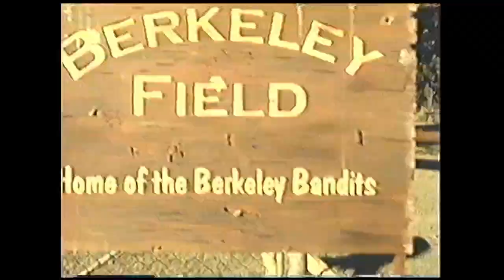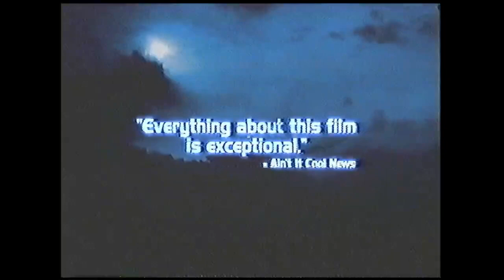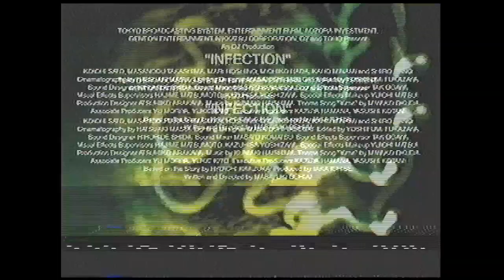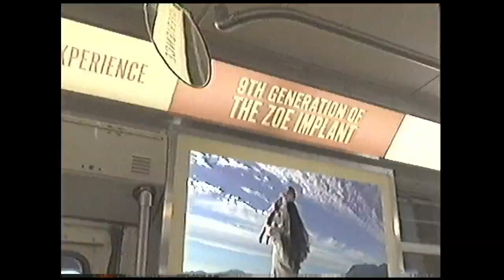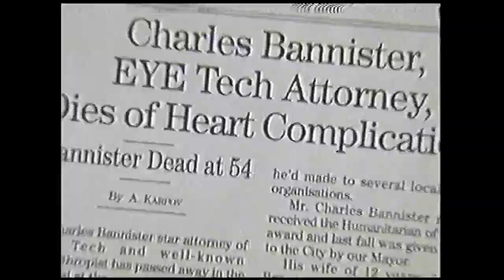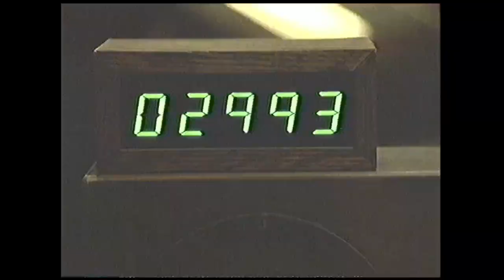Opening to Alone in the Dark 2005 VHS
Distributor: Lionsgate Home Entertainment

List of contents:

1. FBI Warning screen
2. Lionsgate Home Entertainment logo
3. Coming Soon to a Theater Near you bumper
4. Undead trailer
5. Coming Soon to Video and DVD bumper
6. Infection trailer
7. House of the Dead trailer
8. The Final Cut trailer
9. Riding the Bullet trailer
10. Lionsgate Home Entertainment logo